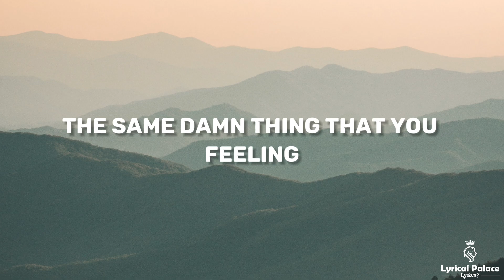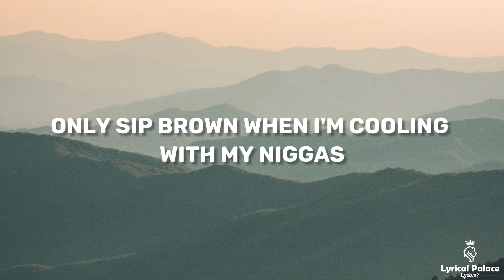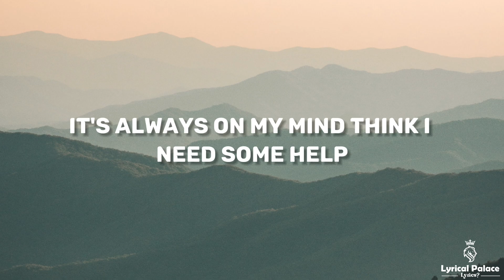Jalen Santoy - Foreplay (Lyrics)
Foreplay by Jalen Santoy lyrics.
Image from unsplash.

Lyrics:
First they tell you that they love you
Then they ask where you coming from
Like you the only one feeling how you feeling
Then you lie just to make it sound appealing
To him and her and even the family
That you keep close, just to blow the steam like Stanley
You the one that have to plunge in the back
Praying people in the front don't figure where you at
I get that, used to pray for the feeling, I don't miss that
I was stuck for a while, I'll admit it
The same damn thing, that you feeling man I get it but
I'm past that now, I sip this crown I don't mix no sprite
Only sip brown when I'm cooling with my niggas
So bitch go figure, its that kind of night, alright?
The things that cross my mind while I'm by myself
These things go through my mind while I'm by myself
I fuck you
These things run through my mind while I'm by myself
Well fuck you
It's always on my mind, think I need some help
Maybe if I had some diamond rings and nicer things
And wider cream, and smaller dreams, the simple things
That would have brought money more quickly
Maybe then you'd get the picture
But even then still snapping for my niggas
Swear I'm always on the phone tryna make sense of figures
Cause the nigga that got it ain't never been the one to spend it
You get it? Neither do I
The thought suicide for the money
We just call it being hungry nowadays
Every nigga getting paid, just a couple getting laid
If the chips fall right and the dick alright
Can I stay all night?
I can lie pretty well
Cause you posting all of my songs
Knowing pussy gonna sell